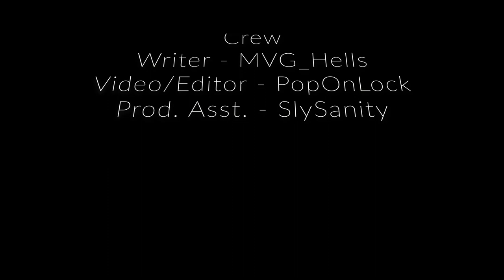The Faction - Episode 1 - The Outcasts - Escape From Tarkov Movie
🔵🟣⚫ Tarkov Movie Details:

The first episode of The Faction, a series from the new unique Outcasts Tournaments for Escape From Tarkov

🔵🟣⚫ Stream Schedule:
Streams everyday starting at 8AM GMT

🔵🟣⚫ Video Details:
00:00 - The Faction
05:25 - Credits